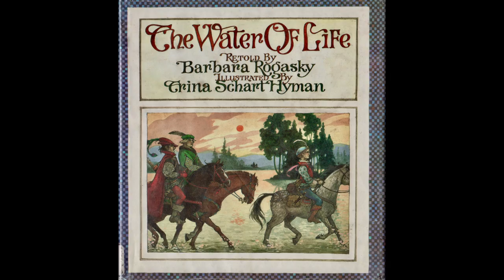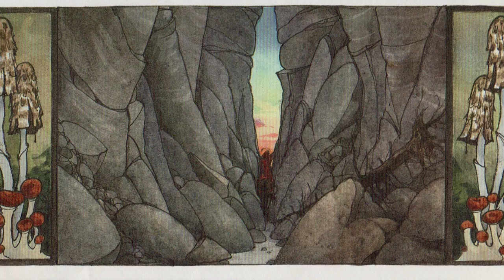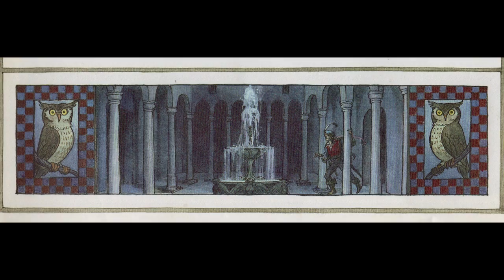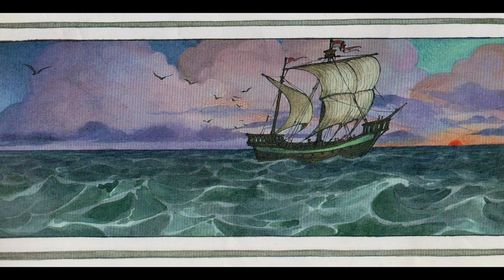⛲The Water of Life—Brothers Grimm Fairytale Kids Book Read Aloud Fantasy Adventure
A good prince suffers, while his wicked brothers prosper, until the prince's generous deeds are revealed!

Mr. Paul reads aloud "The Water of Life" by the Brothers Grimm, retold by Barbara Rogasky with illustrations by Trina Schart Hyman. This colorful fairytale fantasy picture book is perfect either as a family bedtime story at home, or for story time at school. With vivid illustrations and memorable characters, this fun story book adaptation of the classic Brothers Grimm adventure tale is excellent for students in first grade, second grade, and third grade.

Video contents:
00:00 Intro
00:21 Front Cover & Title Page
00:39 Reading the Story
17:16 Outro